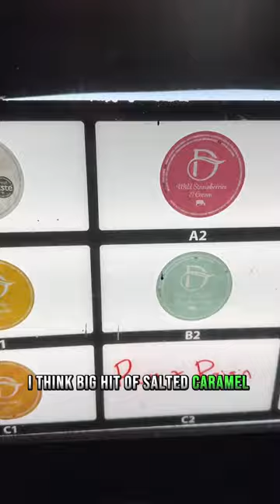I WAS CRAVING A MILKSHAKE MADE WITH FRESH MILK FROM A FARM! Inn Farm Dairy (Ashbourne)